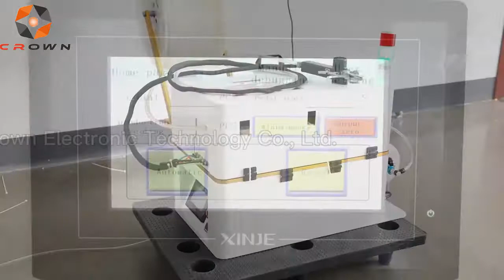Reel Fed Nylon Cable Ties Binding Machine